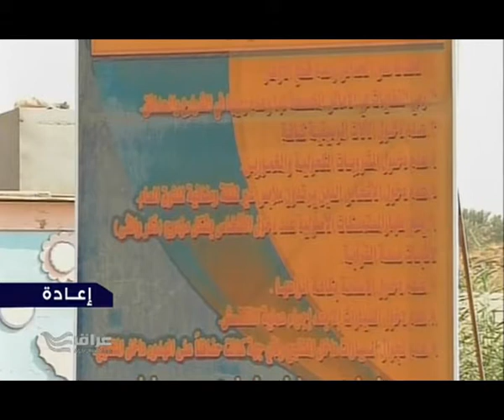منتجع بابل السياحي اجراءات رقابية تمنع دخول الشباب والشابات دون وجود درجة قرابة بينهما 12 9 2012